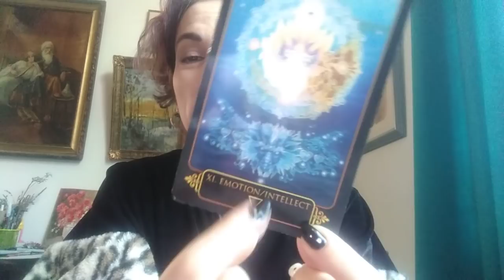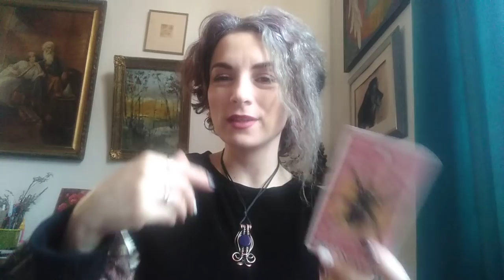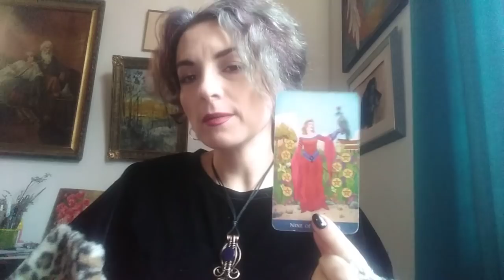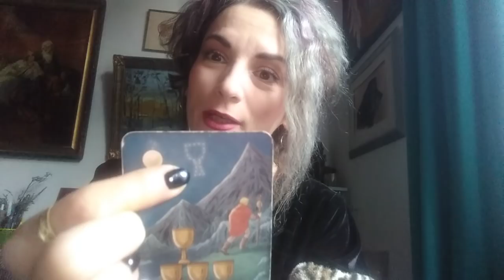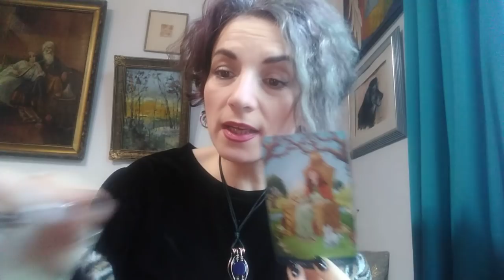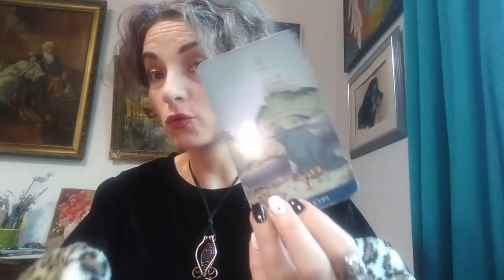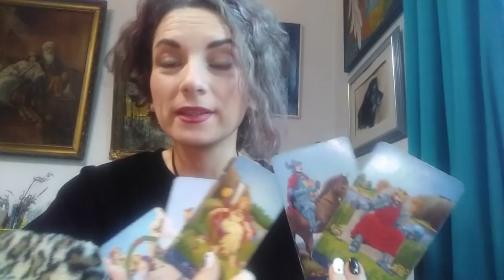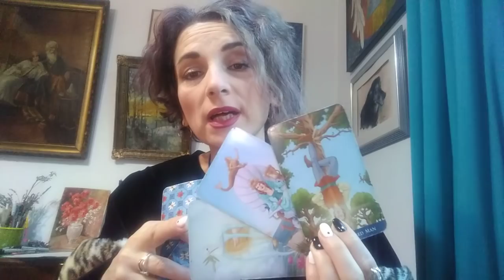BERBECI - APRILIE 2021 - LA MULTI ANI !!! CE ENERGIE !!! - UNIUNEA E PE CALE SA SE INTAMPLE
DEDICATII MUZICALE PT BERBECI canalizate in etalare:
Va astept.
Multumesc.